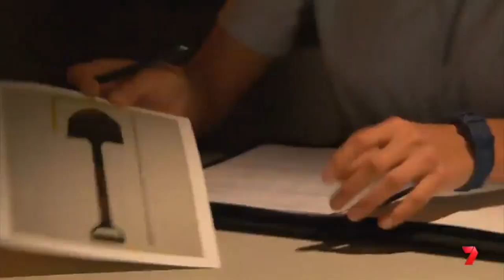Love is in the Bay air, but will it last forever?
Love is in the Bay air, but will it last forever? To keep his family together, Brax will have to break the rules.